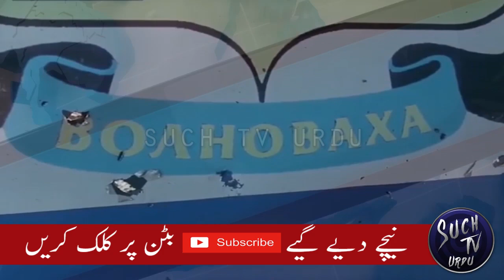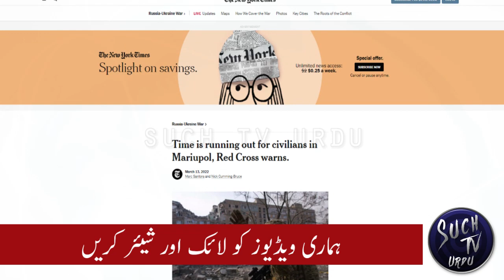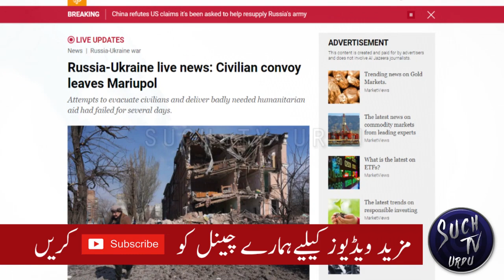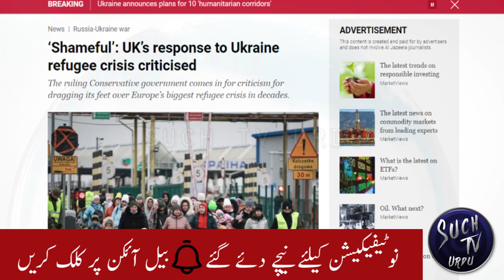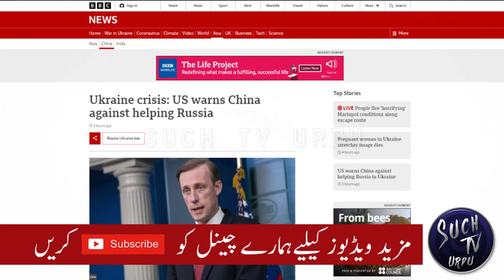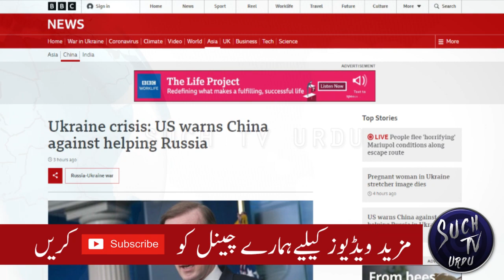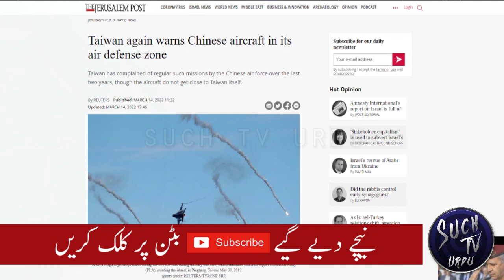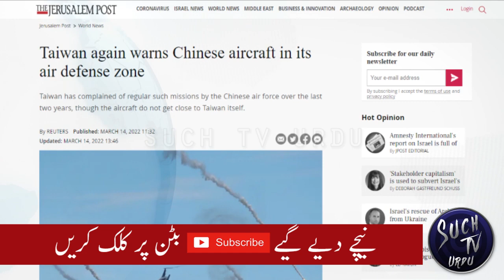U.S. says Russia seeking help from China against Ukraine | Mariupol | Chinese jets entered Taiwan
Russia seeking military aid from China, says US official.
Beijing rejects the US assertions as ‘disinformation’, as senior US and Chinese officials set to meet in Rome.
China faces consequences if it helps Russia evade sanctions over Ukraine, US says.

Civilian convoy leaves Mariupol. Ramzan Kadyrov in Ukraine.

China urges U.S. to honor commitment, stop sales to Taiwan region.

UK’s response to Ukraine refugee crisis criticized by Ukrainian refugees.
The ruling Conservative government comes in for criticism for dragging its feet over Europe’s biggest refugee crisis in decades.

Taiwan again warns Chinese aircraft in its air defense zone.
The ministry said the latest mission involved seven Chinese J-10 and five J-16 jetsas well as one Y-8 electronic aircraft, which flew over an area to the northeast of the Taiwan-controlled Pratas Islands at the top end of the South China Sea.